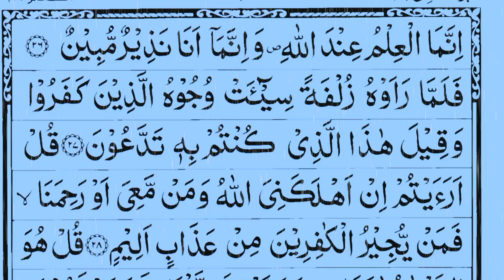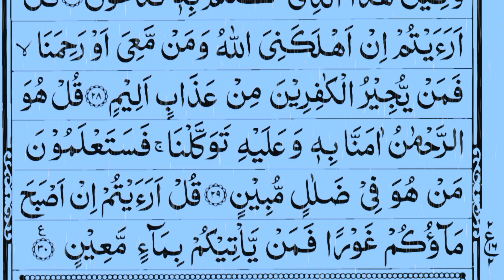سورةالمک |Surah tul mulk | Recitation of Surat Al Mulk